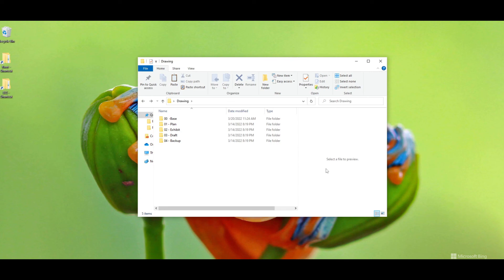AutoCad Drawing Filing and Organization System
I will walk you through my system for filing and organizing AutoCad drawings in a project environment. This video targets civil engineers working on improvement plans and architects working on building plans.